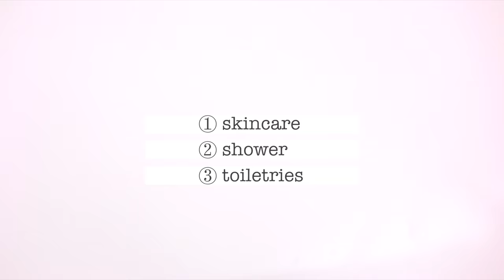What’s in My Suitcase?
a very short & pointless video to serve as a personal checklist when packing. this was mainly to practice editing & have fun with new styles!

instagram ❣ infrontofapple
twitter ❣ rottenmei
shop my closet at depop ❣ infrontofapple

City of Industry, CA
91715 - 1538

❤ products shown ❤

be a smarter consumer; don't support sweatshop labor!
white collared dress | deandri
white stockings | americanapparel

FTC: this is not a sponsored video. the milk x burton bags were sent to me for my review (they’re awesome) but i do not receive any profit for featuring them. the deandri code provided is not an affiliate code.